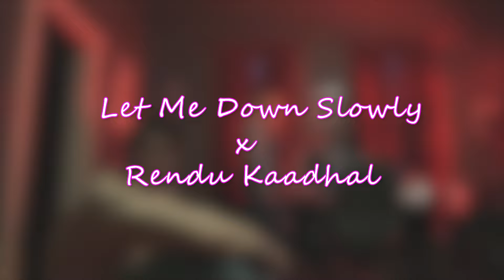Let me down slowly x Rendu Kaadhal | Nikhil Musiq